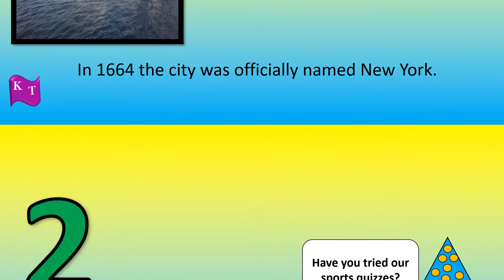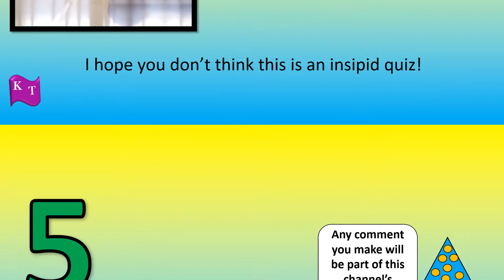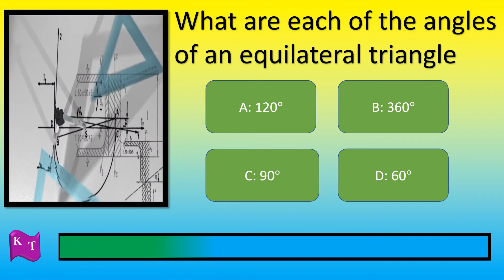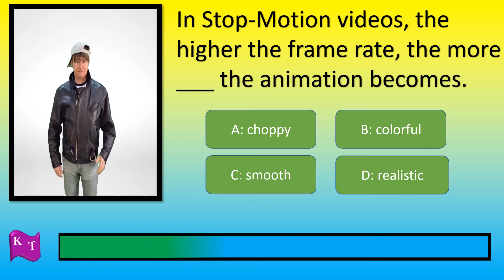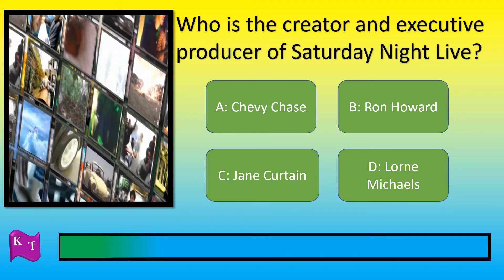Random Trivia Quiz - General Knowledge - 100 Subscriber Special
Thank you for your support of our channel. Thank you also to everyone who has viewed our videos, as you help grow our channel!

Enjoy this special Random Trivia quiz. It is probably one of our best ones yet. Categories of this quiz include Skylines, Tech, Movies, and more!

Thank you to everyone who has allowed us to use their music in our quizzes. The songs in this quiz are The KnowUrTrivia Theme by The KnowUrTrivia Team and Whaling City by Freedom Trail Studio.

The KnowUrTrivia Team